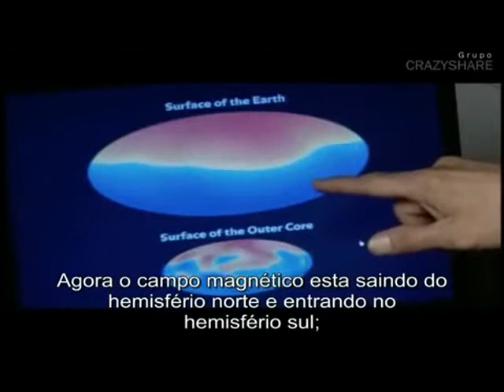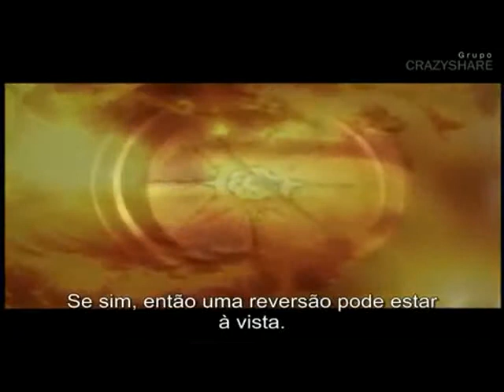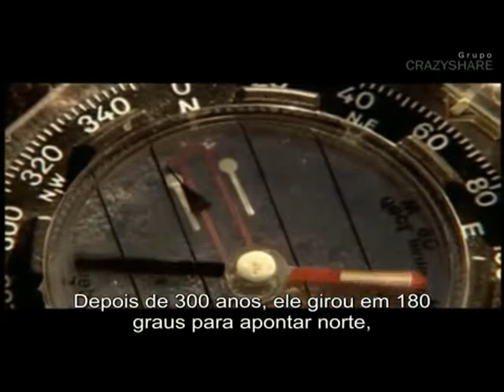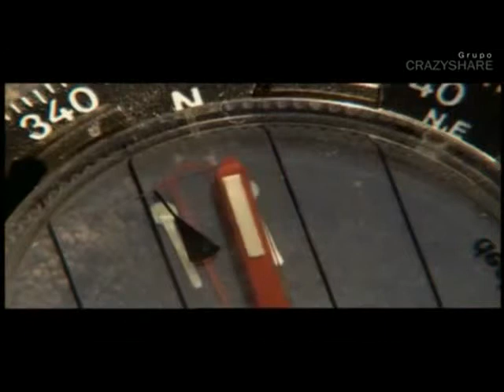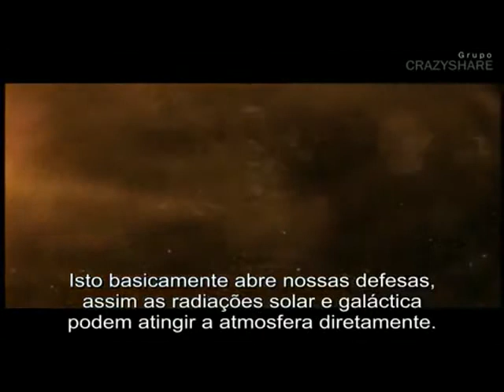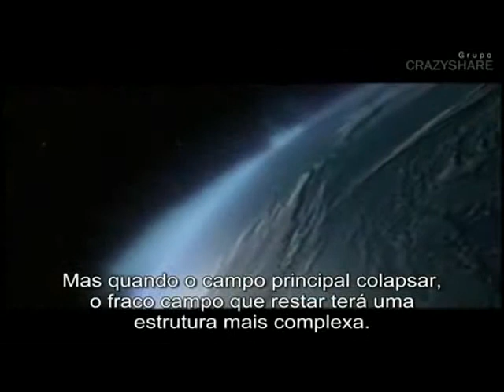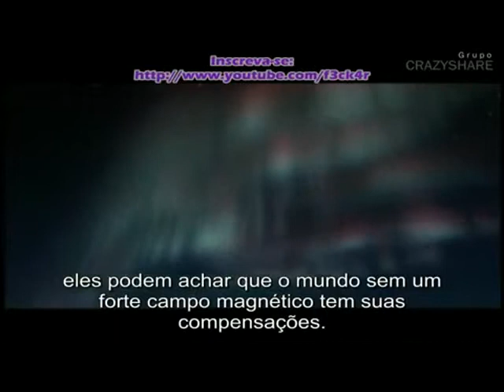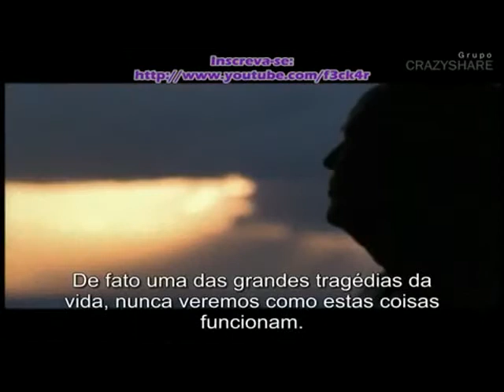(5-5) Magnetic Storm - Earth's Invisible Shield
FAIR USE NOTICE:  We are making this material available in our efforts to advance understanding of environmental, political, human rights, economic, democracy, scientific, and social justice issues, etc. We believe this constitutes a "fair use" of any such copyrighted material as provided for in section 107 of the US Copyright Law. In accordance with Title 17 U.S.C. Section 107, the material on this site is distributed without profit to those who have expressed a prior interest in receiving the included information for research and educational purposes.  NO INFRINGEMENT OF COPYRIGHT IS INTENDED